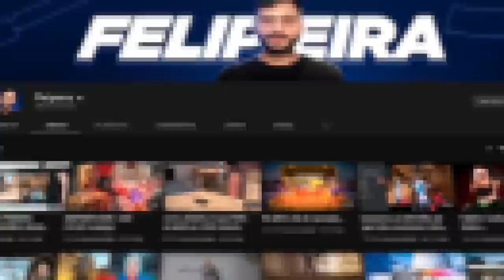FalleN, eu preciso te devolver a faca... Antes que o VAC me descubra!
Nesse vídeo joguei usando hack no CS:GO com a Butterfly Lendária do Fallen? Será mesmo? Vamos enviar esse vídeo a ele e trollar o professor